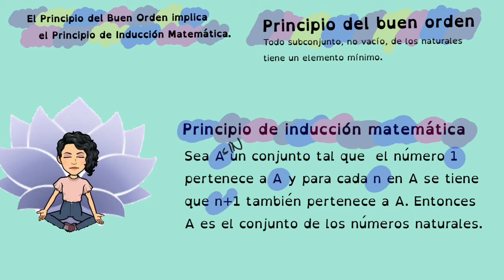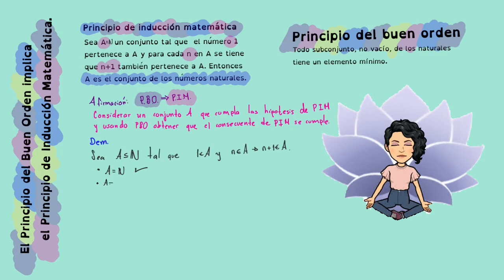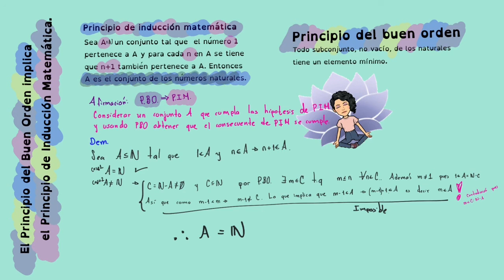El principio del buen orden implica el principio de inducción matemática